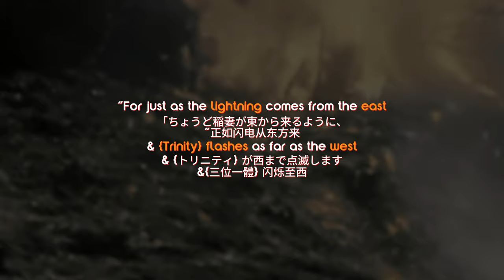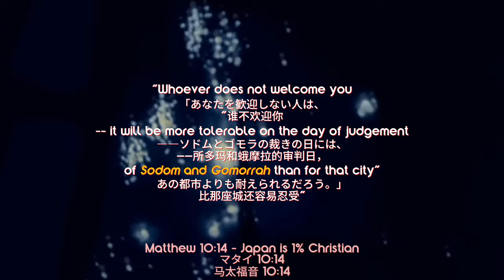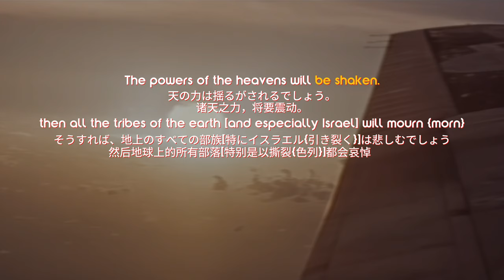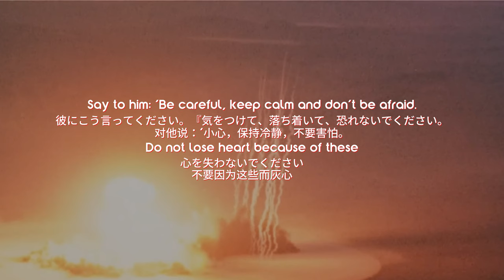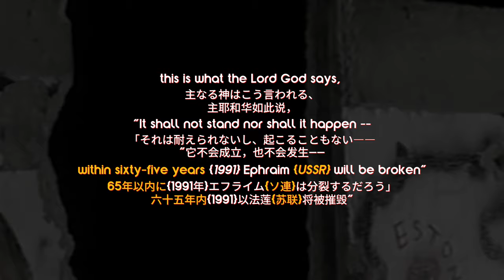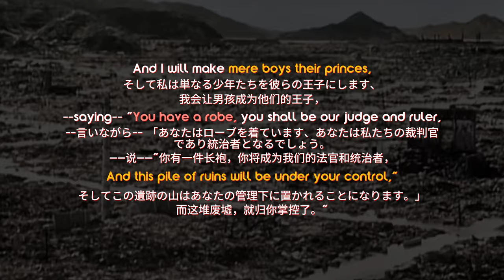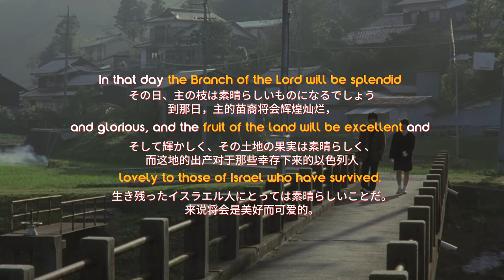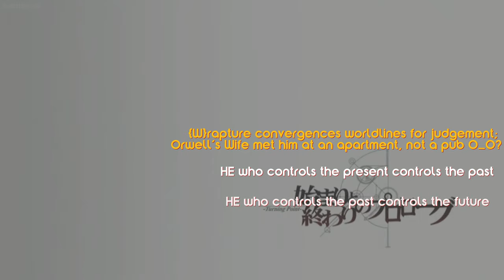Hiroshima: Judgement Day & the A-Bomb Nation 死の灰 広島と長崎預言 - World War 2 WW2 Bible - Sodom & Nagasaki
Matthew 27:45 (945) Now from the sixth hour (noon) there was darkness over all the land until the ninth hour.
Hiroshima was bombed at 6th August 1945, & Nagasaki at 9th August 1945. 6 & 9th hours, as recorded at the crucifixion of Jesus Christ.
"It is He who causes [sudden] destruction to 'Flash Forth' on the strong" - Amos 5:9 - 1945.
"Then I looked up, and there were two women; and they had wings like the wings of a stork, and they lifted up the ephah between the earth and the heavens." - Zechariah 5:9
"I overthrew some of you like Sodom and Gomorrah" - Amos 4:11.
Japan becomes the first nation to have ever been targeted by the Atomic bomb.

2700 Years ago, the prophet Amos, along with Isaiah, Hosea, Moses, and Micah, Zechariah, recorded the prophecies regarding 'The Day of the Lord': Where Sodom and Gomorrah come again.

5 Then the angel who was speaking with me came forward and said to me, “Now look up and see what this is going forth.”
6 And I said, “What is it?” And he said, “This is the ephah {挨罚; Ai Fa; Receive Punishment} (grain basket) going forth. This,” he continued, “is their appearance throughout the land
7 (and behold, a [round, flat] lead cover {Radiation Shield} was lifted up); and there sat a w{shin}oman inside the ephah.” {A Shine Omen}
8 Then he said, “This is Wickedness {Demon Core} (Godlessness)!” And he threw her back down into the middle of the ephah and threw the lead cover on its opening.
9 Then I looked up, and there were two w{shin{e}}omen {or womben - bomb bay B29's} coming out with the wind in their wings; and they had wings like the wings of a stork, and they lifted up the ephah between the earth and the heavens. {Two Shine Omens and bomb bay B29's}
10 I said to the angel who was speaking with me, “Where are they taking the ephah?”
11 And he said to me, “To the land of Shinar {W-ar by} (Babylon) to build a temple for her; and when it is prepared, she shall be set there on her own pedestal.”

First will be the Last and Last the First Cipher:
Or Ashima: Amos 8:14
Hora shi maho - Japanese: See death/and Truth
O'Shinar: Zechariah 5:5
Roshin aro - Japanese: Reactor/Furnace backbone, Subordinate to Asia
Chinese for Fiery Heart (Rexin) and Arrow in English

This is the Nuclear Sign.
In the words of Oppenheimer - "I AM {The name of God} become death, destroyer of worlds".

The History of Japan; that is, the history of the Hata clan and the assimilation of the Jomon (Germanic) peoples; really begins back in Qin China following the emigration of Northern Kingdom Israel into India, China, Tibet, and Mongolia. From there, they rendezvoused in China during the reign of Qin Shih Huang, as chronicled in Isaiah 19 as the 'Cruel king' - then finally emigrating to Japan as a clan ~200,000 strong, embraced in Japan with little fanfare by whoever had gone there first.

The Hata clan bears the Star of David as it's insignia.

The names:
Sinim: Qin - Qin(')ah [analogous for China] in Hebrew means Lamentations for Babylon; Zeal for God.
Vethnimrah/Veth-haram 2 [Analogue for Vietnam] and
Kiriathaim 2 [Korea] [& Sheoul/Seoul] were settled by Israelites before moving across the Jordan River 2.
So what is Japan? If you cross the river from China, you settle in Japan.
Yamato clan and peoples are descendants of Ya'akov Israel (Jacob).

Legend of Yamato Take/Takeru: Continuation of Jacob in the Bible and the decapitation of Esau in the book of  Sefer haYashar. Decapitates his brother in a time long past; settles in the land of Idum [analogue for Idumea] then deceives Korea and Qing China by flattery - they're drunk, he betrays them; then he slays another that sounds like Esau; Ousu; whom he challenges to a swordfight - yet he changed his blade for wood as China was flooded with opium in the 2nd Sino-Japanese War. He travels across the sea using a boat where his first wife jumps into the sea, and drowns. He loved his second wife out of the two far more. Then, using the Kusanagi sword, he cuts a path through firebombed Japan. The flaming field is the Battle of Midway. The Flints are Flying Crosses. Buckmaster of the CV-5 Yorktown is the 'governor'. Wrestling the serpent on Mount Ibuki [analog for the River Yabbok] he defeats it but is bitten in the heel, as a torpedo struck in the keel, trinity in the first wave, and 7 bombs with 10 torpedos struck the IJN Yamato.

What's next? The sieves of Judgement that are easy for those who accept God.

Movie: Barefoot Gen, In this Corner of the world
Music from BFBC2 &@owlcity
Hosea Micah Matthew